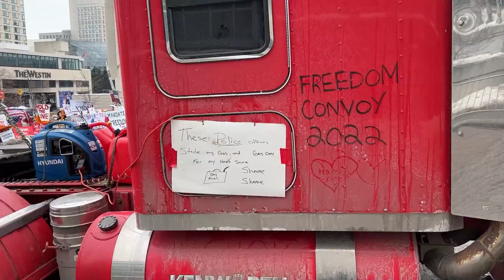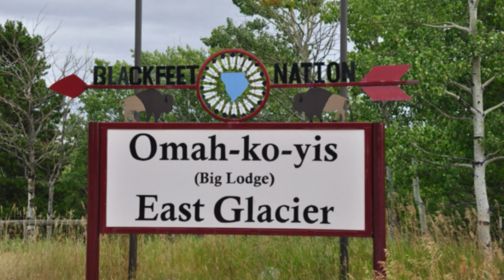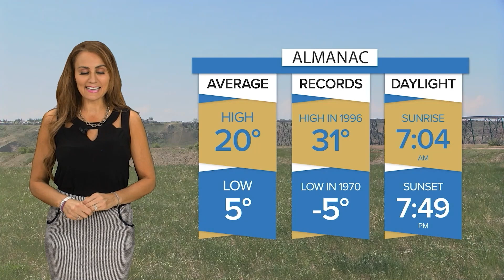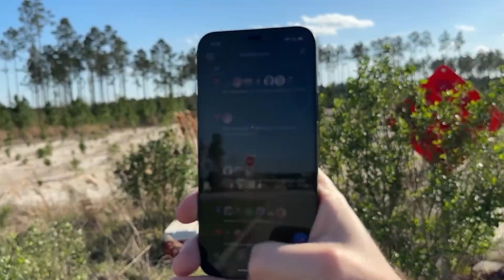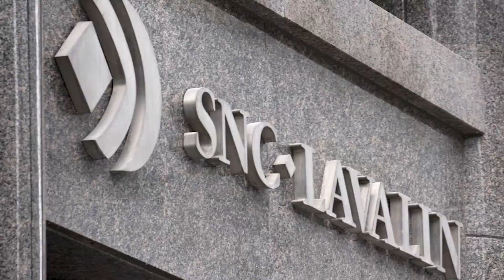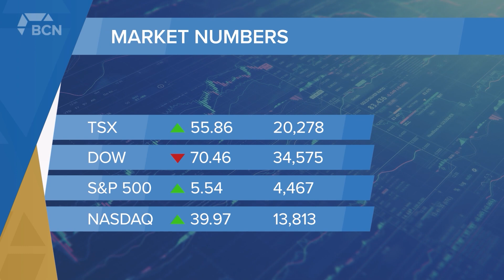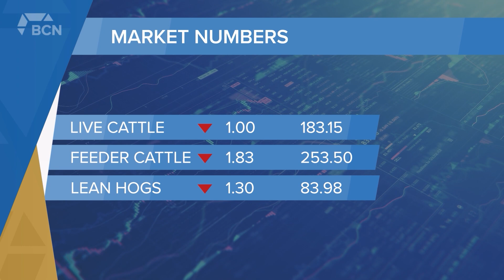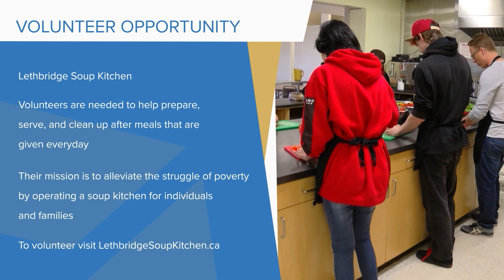September 13, 2023 | Full Newscast | Bridge City News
Aired on: Wednesday September 13, 2023